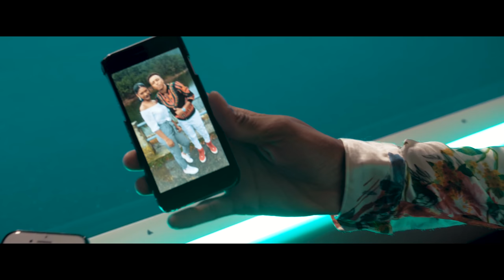Gilson Furtado & Garry - Duas Caras (Oficial Video)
Produção musical: G-S ProMusic (Gilson Furtado)
Letra : Gilson Furtado. & Garry
Melodia : Gilson Furtado & Garry
Coros : Gilson F. & Garry
Captação Mestura & Master by Carlos Juvandes. J Studio Portugal

Realização : Blackrose
Produção (Gilson.Garry)
Modelo : Lara & Larine